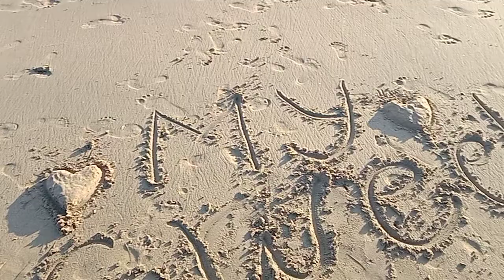Emang bisa Menulis Kata Cinta di Pasir